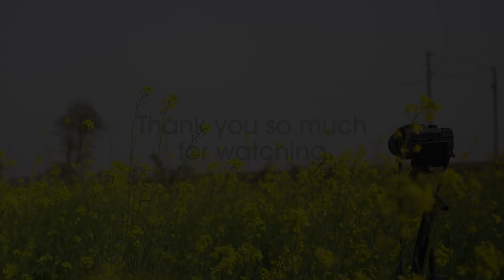Beautiful arrival of late running Magadh express at DDU | Indian Railways